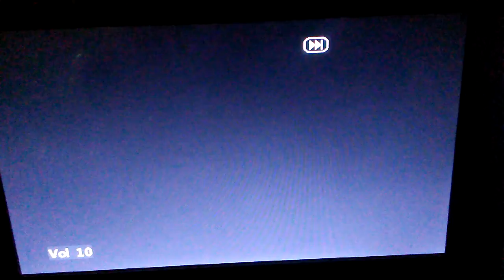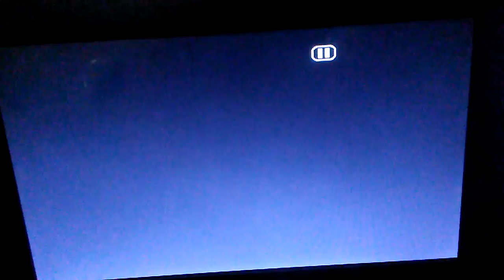May 14, 2018